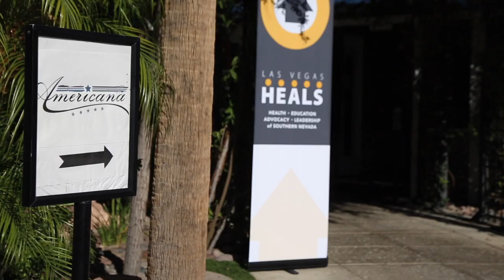June 2017 Healthcare Happy Hour at Americana | Las Vegas HEALS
Las Vegas HEALS would like to thank all those who were present at the June 2017 Healthcare Happy Hour. As always, it was a huge success. It was wonderful to see all in attendance at Americana Las Vegas

Visit the "Restaurant on the Lake" at

2620 Regatta Drive Suite 118